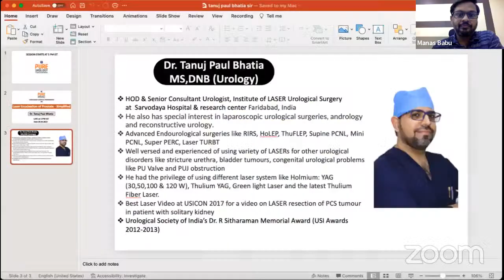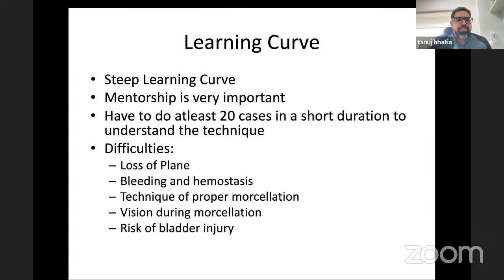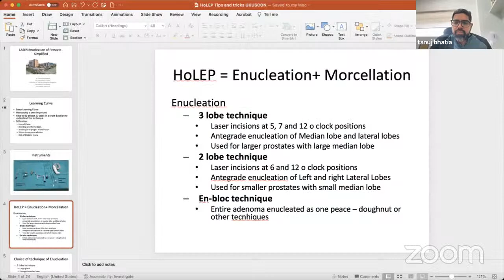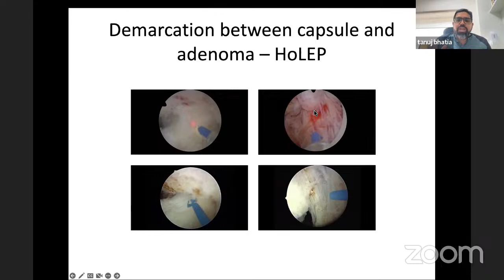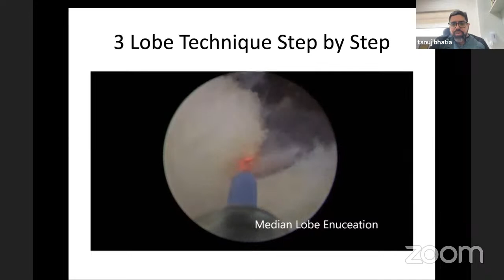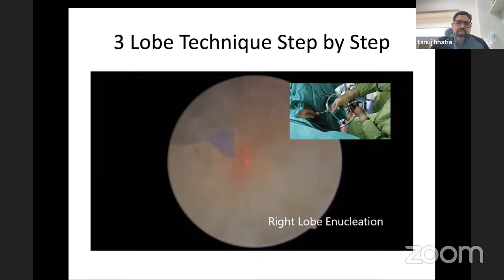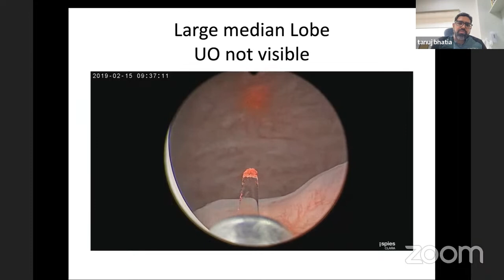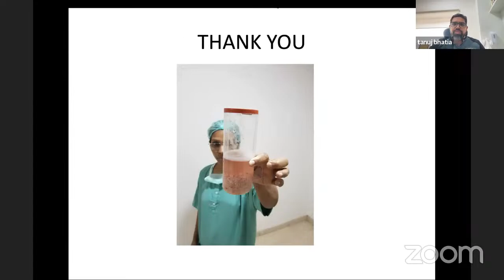Laser Enucleation of Prostate : Simplified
Dr.Tanuj Paul Bhatia